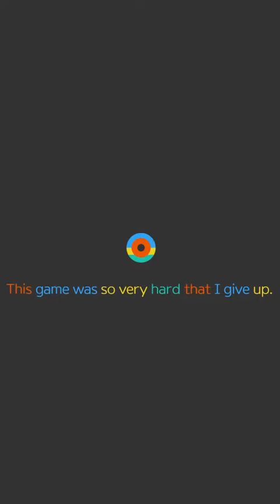[ DokDo] a sailing game. Let's sail the sea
just sailing
sea ASMR